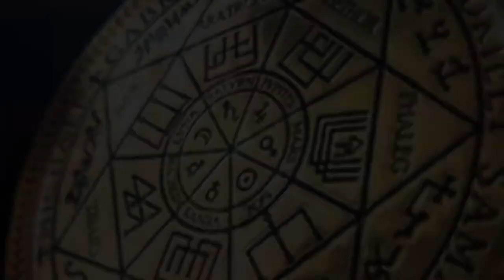💥 ВЫСШЕЕ Я | ПОСЕЩЕНИЕ 10 УРОВНЯ | ОТВЕТЫ НА 10 ВОПРОСОВ | РЕГРЕССИВНЫЙ ГИПНОЗ ARGO VP2 💥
Здесь будет интересно ✅ Сеанс общения клиента со своим Высшим Я, где она задала 10 своих вопросов. Мы предлагаем такую услугу нашим клиентам и поднимаем прошедших у нас чистку, на их уровень Высшего Я, причем на любой уровень.